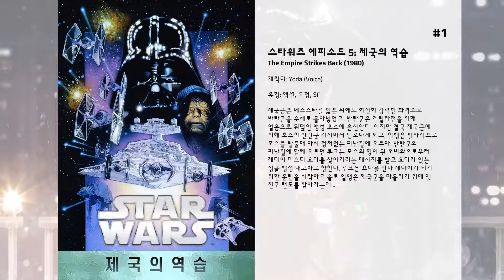최고의 Frank Oz 영화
15. 다크 크리스탈
지구가 아닌 또 다른 행성을 배경으로, 영적인 힘을 지닌 다크 크리스탈을 지키기 위해 착한 집단인 미스틱 사이에서 성장한 고아 젠이 나선다. 행성을 지배하고 있던 새 형상의 괴물이 젠을 처단하려고 하는데.

14. 라비린스
사라는 아빠와 계모 그리고 이복동생인 토비와 함께 사는 소녀이다. 부모가 외출할 때마다 토비를 돌봐야하는 사라는 어느날 밤, 토비가 울어대자 이야기책에 나오는 대로 고블린의 주문을 외우면서 고블린의 왕에게 토비를 데려가버리라고 빈다. 그 순간 고블린의 왕인 자레드가 나타나 토비를 데려가면서 토비를 찾으려면 미로 중앙의 고블린성으로 오라는 말을 남긴다. 사라는 토비를 되찾기 위해 지하세계의 미로속으로 들어가고 도중에 호글이라는 난쟁이, 루도라는 덩치 큰 원숭이, 그리고 용감한 강아지 기사 디디머스 등과 친구가 된다. 자레드의 끊임없는 방해를 이기면서 드디어 고블린성에 도착한 사라는 자레드가 정한 시간이 지나기 직전 고블린의 주문으로 토비를 되찾아 집으로 돌아온다. 토비를 귀찮아하기만 했던 사라는 미로 여행을 통해 동생에 대한 사랑과 과거의 추억에 있었던 장난감과 이야기 주인공들의 소중함을 새삼 깨닫게 된다.

13. Emmet Otter's Jug-Band Christmas

12. 스타워즈 에피소드 3: 시스의 복수
클론 전쟁이 시작되었던 때로부터 3년이 지나고 팰퍼틴 의장과 제다이 사이의 불화는 더욱 커져 클론 전쟁은 더 이상 걷잡을 수 없게 격화된다. 자신이 제다이가 될 것임을 굳게 믿고 있던 아나킨은 제다이 기사 자격을 줄 수 없다는 기사단의 결정에 절망하고, 스승인 오비완과의 갈등은 더욱 깊어만 간다. 그런 아나킨에게 자신의 정체를 드러낸 펠퍼틴은 절대적인 힘을 갖게 해 주겠다며 그를 유혹하고, 아나킨은 점점 어둠의 힘에 이끌려 변해간다. 어둠의 세력에 완전히 장악 당한 아나킨은 자신에게는 아버지나 다름없는 오비완과 맞닥뜨리게 되는데...

11. 런던의 늑대 인간
영국 북부 황야 지대를 여행하던 미국인 대학생 데이비드 케슬러와 잭 굿맨은 어두워질 무렵 길을 잃고 헤매던 중 보름달이 뜬 한밤중에 거대한 늑대에게 물린다. 잭은 죽고, 데이비는 정신을 잃고선 3주일 후에야 런던의 종합병원에서 의식을 되찾는다. 데이비드는 그 병원의 간호사인 알렉스와 사랑에 빠지지만, 늑대 인간의 저주는 서서히 그를 죄어오고 있다. 바로, 데이비드와 잭은 늑대인간의 습격을 받은 것인데.

10. 스타워즈: 깨어난 포스
2번째 데스 스타가 파괴되고 다스 베이더가 사망한 지 약 30년 후, 마지막 남은 제다이인 루크 스카이워커가 사라졌다. 몰락한 은하 제국으로부터 일어난 퍼스트 오더는 루크와 공화국을 찾아내 제거하려 한다. 공화국과 루크의 쌍둥이 여동생 레이아 오르가나가 이끄는 저항군은 퍼스트 오더를 저지하고 루크의 도움을 받기 위해 루크를 찾는다. 저항군 최고의 파일럿 포 다메론은 자쿠 행성의 마을 장로를 만나 루크가 있는 장소의 지도를 얻는다. 카일로 렌이 이끄는 스톰트루퍼들은 마을을 파괴하고 포를 붙잡지만, 포의 드로이드 BB-8는 지도를 갖고 탈출하고 부랑자 레이를 만나게 된다.

9. 머펫의 크리스마스 캐롤
오직 돈만을 위해 독신으로 살아온 구두쇠 영감 스크루지. 그는 유일한 혈육인 조카 프레드나 자신의 충직한 직원인 밥 크래칫에게도 각박하게 대한다.  이미 주변 사람들에게 인심을 잃은지는 오래인 그에게 어느 크리스마스 이브 날 밤, 죽은 사업 동료 말리 형제가 나타난다. 말리 형제는 스크루지에게 그의 과거, 현재, 미래를 보여주며 그의 잘못된 생활에 대해 경고한다. 자신의 눈 앞에 보여지는 그 광경에 참회의 눈물을 흘린 스크루지는 비로소 자신의 삶을 반성하게 된다.

8. Being Elmo: A Puppeteer's Journey

7. Empire of Dreams: The Story of the Star Wars Trilogy

6. 블루스 브라더스
시카고 부근의 한 천주교 고아원에서 자란 형제 제이크(Joliet Jake: 존 벨루시 분)와 엘우드(Elwood: 댄 애크로이드 분)는 검은 양복, 검은 모자, 검은 안경이 트레이드마크인 괴짜들이다. 본업은 리듬앤블루스 밴드 리더였던듯 한데, 오늘은 저간의 곡절로 옥살이를 한 형제 제이크가 모범수로 가석방되는 날이다. 경찰서 폐기처분장비 공매장에서 헐값에 산 중고 경찰차를 몰고 마중 나온 동생 엘우드는 출감한 제이크를 태우고 어렸을때 생활하던 고아원으로 간다.  5천달러의 세금을 며칠 안에 납부하지 않으면 고아원이 교육청에 팔리게 된다는 말을 원장 수녀로부터 들은 블루스 형제는 밴드를 다시 조직하여 큰 공연을 함으로서 5천달러를 마련하겠다는 계획을 세운다. 제이크가 감옥에 들어갈때 각자 살 길을 찾아나서서 지금은 나름대로 자리를 잡고 사는 옛 밴드 멤버들을 우역곡절 끝에 재규합하는데 성공한 블루스 형제는, 오라는 곳 없는 불청객으로 길을 가다 어느 컨트리 앤웨스턴 주점에 들어가 무조건 노래를 부른다.  주점 주인이 연주료 200달러를 주며 밴드가 마신 맥주값 300달러를 청구하자 돈이 없는 블루스 형제는 잽싸게 차에 올라 도주하여 극장 예약업자 모리(Maury Sline: 스티븐 로렌스 분)를 찾아간다. 모리의 약점을 이용하여 5천석 규모의 대극장 공연을 따낸 블루스 형제는 옛 고아원 교사 커티스(Curtis: 캡 콜로웨이 분)와 고아원 아이들의 도움을 받아 하루만에 대규모 선전을 성공리에 마친다. 극장에 구름같이 모여든 청중들은 블루스브라더스 밴드의 노래에 열광한다. 레코드사 사장이 취입 제안을 하면서 선약금 만달러를 내놓기까지 한다.

5. 몬스터 주식회사
호탕한 설리와 재치만점 마이크는 몬스터 주식회사 겁주기 팀의 최우수 콤비다. 매일 밤 투철한 직업정신으로 인간 세계로 통하는 벽장 문을 열던 설리와 마이크 콤비는 어느 날 일생일대의 실수를 저지른다. 덜 닫힌 벽장 문 사이로 인간아이 부가 몬스터 세계에 침입한 것. 설리와 마이크는 부를 인간세계로 돌려보내고 사건을 조용히 수습하려 하지만 부는 설리를 무서워하기는커녕 애완 야옹이쯤으로  생각하고 쫄래쫄래 따라다닌다. 부의 침입이 발각되자 몬스터 주식회사는 발칵 뒤집히고 마는데...

4. 나이브스 아웃
미스터리 소설의 대가인 작가 할란(크리스토퍼 플러머)이 자신의 85살 생일에 자신의 방에서 날카로운 단검으로 목이 그인 채 발견된다. 외딴 저택에 모인 할란의 간병인과 자식 내외, 그리고 3세들은 유산 상속을 놓고 대거 혼란에 빠진다. 파견된 형사들은 가족과의 면담을 할 수록 자살로 의견이 모이지만, 면담 중 멀찍이 떨어져 상황을 전망하는 푸른 눈의 사내는 형사들마저 압도하며 심문을 주도해나간다. 남자의 이름은 바로 브누아 블랑(대니얼 크레이그). 챔피언 사건을 해결해서 이름이 높아진 유명한 사립탐정이다.

3. 인사이드 아웃
모든 사람의 머릿속에 존재하는 감정 컨트롤 본부. 그곳에서 불철주야 열심히 일하는 기쁨, 슬픔, 버럭, 까칠, 소심 다섯 감정들. 정든 옛 동네를 떠나 도시로 이사하는 라일리 가족. 이사 후 새로운 환경에 적응해야 하는 라일리를 위해 그 어느 때 보다 바쁘게 감정의 신호를 보내지만 우연한 실수로 기쁨과 슬픔이 본부를 이탈하게 되자 라일리의 마음 속에 큰 변화가 찾아온다. 라일리가 예전의 모습을 되찾기 위해서는 기쁨과 슬픔이 본부로 돌아가야만 한다. 그러나 엄청난 기억들이 저장되어 있는 머릿속 세계에서 본부까지 가는 길은 험난하기만 한데...

2. 스타워즈 에피소드 6: 제다이의 귀환
루크와 그의 일행은 우주해적 자바 더 헛에게 잡혀간 한 솔로를 구하기 위해 그들의 본거지이자 그의 고향행성인 타투인으로 향한다. 한편 제국군은 반란군을 멸하기 위해 엔도 행성의 상공에서 두 번째 데스스타를 건조하기 시작한다. 이제 포스의 모든 것을 터득한 루크가 정면으로 도전해 자바 일당을 물리치고 한을 무사히 구출해 낸다. 데고바로 돌아간 루크는 뜻하지 않게 요다의 임종을 맞이하게 되고, 그 자리에서 베이더와의 관계와 함께 또 다른 비밀인 자신의 쌍둥이 누이에 대하여 전해 듣게 되는데...

1. 스타워즈 에피소드 5: 제국의 역습
제국군은 데스스타를 잃은 뒤에도 여전히 강력한 화력으로 반란군을 수세로 몰아넣었고, 반란군은 게릴라전을 위해 얼음으로 뒤덮인 행성 호스에 은신한다. 하지만 결국 제국군에 의해 호스의 반란군 기지마저 탄로나게 되고, 일행은 필사적으로 호스를 탈출해 다시 정처없는 피난길에 오른다. 반란군의 피난길에 함께 오르던 루크는 포스의 영이 된 오비완으로부터 제다이 마스터 요다를 찾아가라는 메시지를 받고 요다가 있는 정글 행성 대고바로 향한다. 루크는 요다를 만나 제다이가 되기 위한 훈련을 시작하고 솔로 일행은 제국군을 따돌리기 위해 옛 친구 랜도를 찾아가는데...